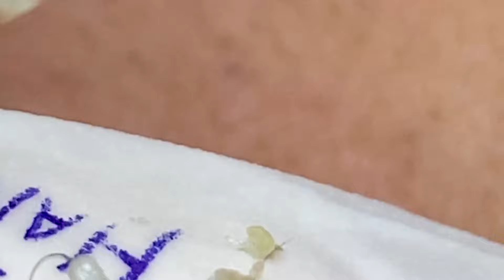𝐄𝐱𝐭𝐫𝐞𝐦𝐞 𝐁𝐥𝐚𝐜𝐤𝐡𝐞𝐚𝐝 𝐑𝐞𝐦𝐨𝐯𝐚𝐥 𝐒𝐤𝐢𝐧 𝐂𝐚𝐫𝐞